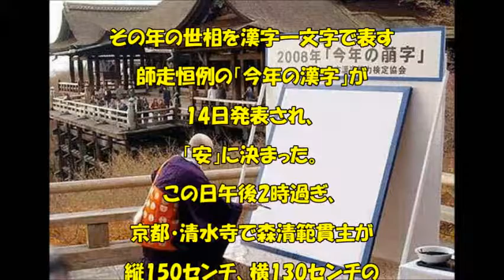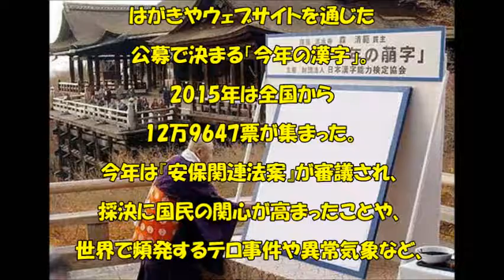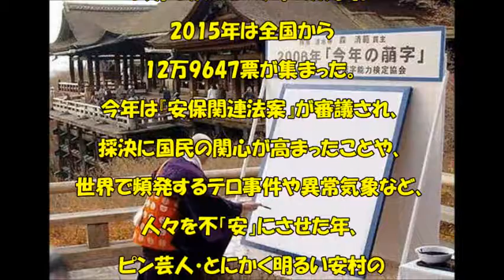2015年の「今年の漢字」は「安」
その年の世相を漢字一文字で表す師走恒例の「今年の漢字」が14日発表され、「安」に決まった。この日午後2時過ぎ、京都・清水寺で森清範貫主が縦150センチ、横130センチの越前和紙に広島県産の熊野筆で力強く揮毫（きごう）した。

はがきやウェブサイトを通じた公募で決まる「今年の漢字」。2015年は全国から12万9647票が集まった。今年は『安保関連法案』が審議され、採決に国民の関心が高まったことや、世界で頻発するテロ事件や異常気象など、人々を不「安」にさせた年、ピン芸人・とにかく明るい安村の「安心してください 穿いてますよ」のフレーズが流行するなどが理由に挙がった。